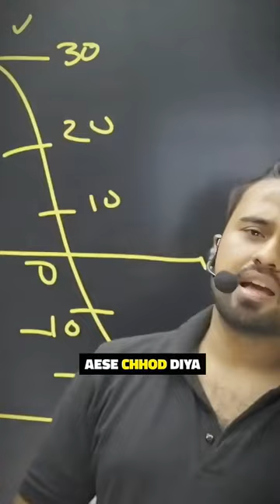Ab To Body Bhi Control Me Nahi Hai 😔